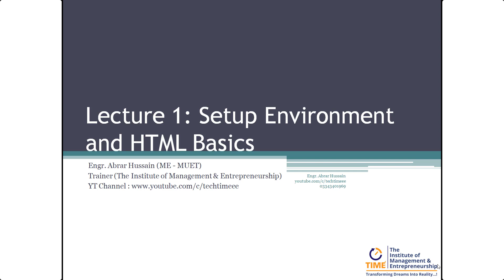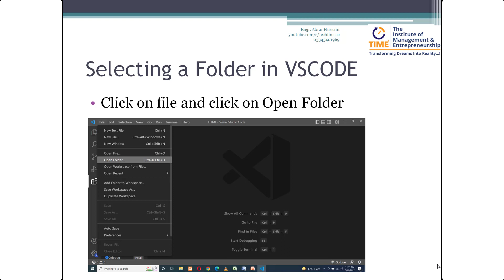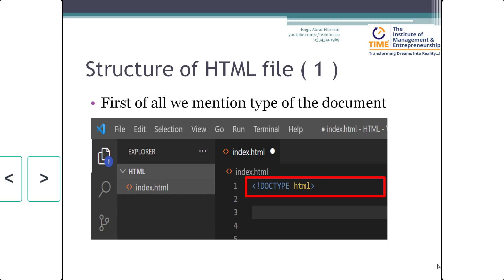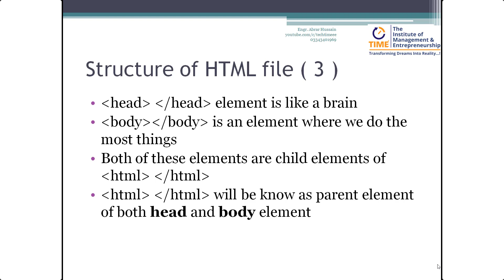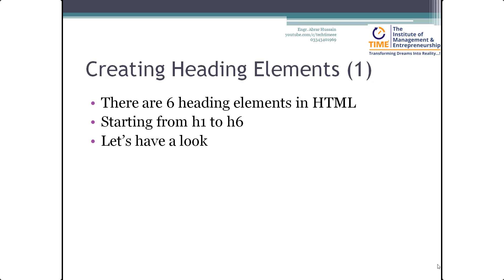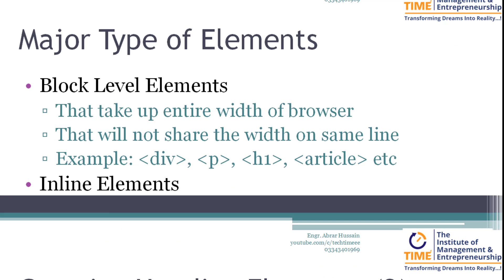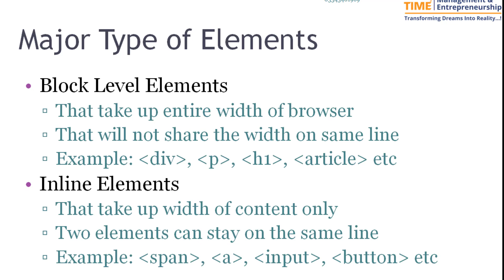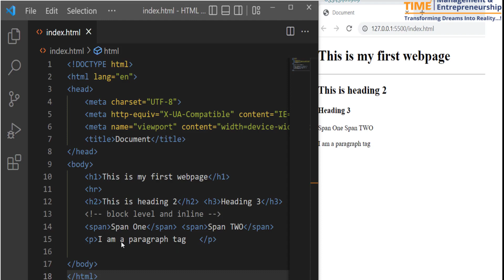1 HTML Setting up Environment for Programming in Sindhi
In this lecture you will be able to cover following

1- How to setup environment for coding
2- Download and Install VS code
3- Adding extensions like Live Server to VS code
4- Generating Basic HTML code
5- Understanding difference between Block Level and Inline Elements